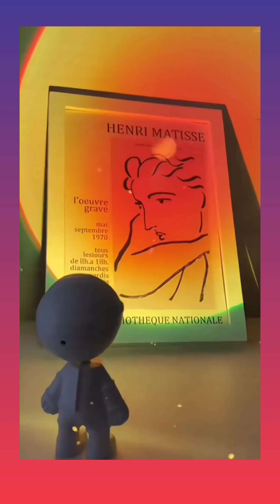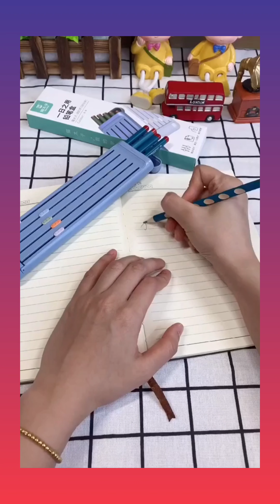smart appliances 😍 amazing gadgets/ top 🔝 20 home, kitchen, makeup, products available on Amazon✅!!!